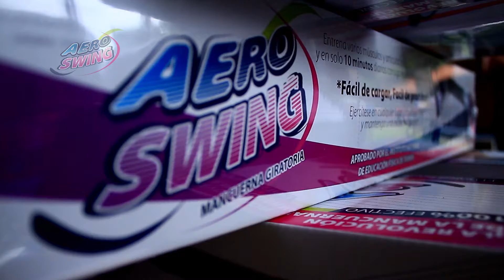AeroSwing Orquideorama (Lanzamiento de Marca)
Realizado por CorintoFilms Cali 2012